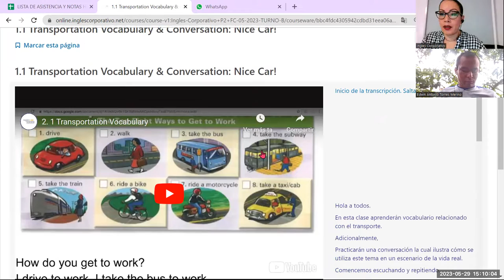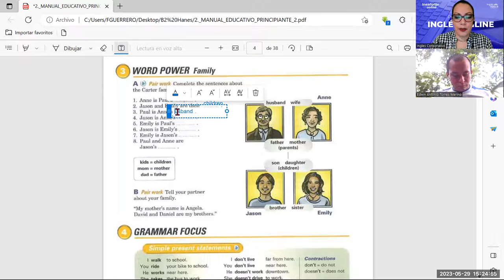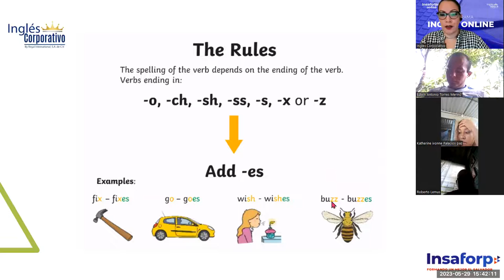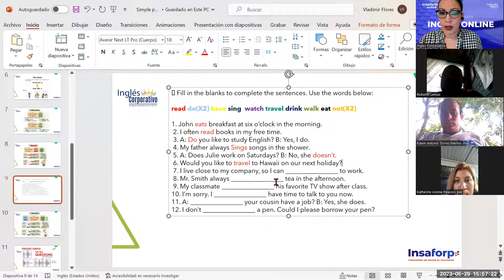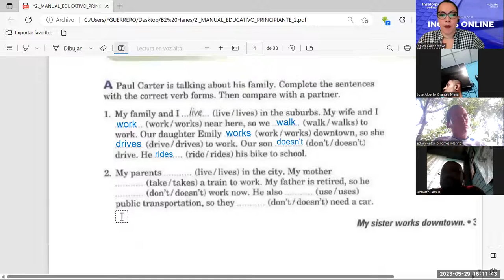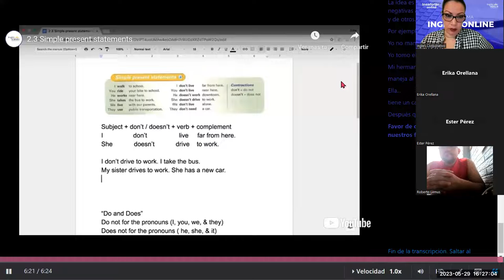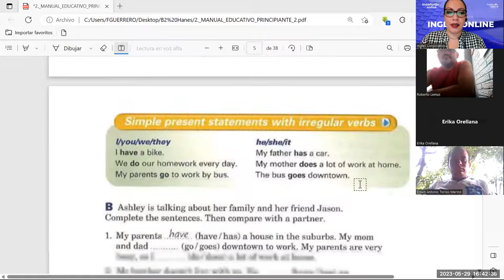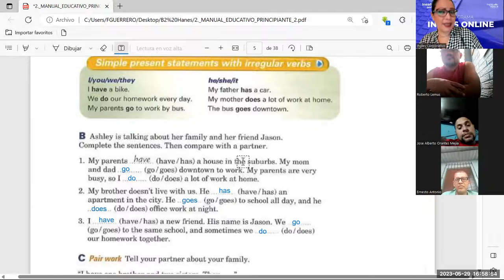Sesion -1-29-05-2023-P2-07-TURNO-B-3-5-PM-05-23-Guerrero-simple present regular and irregular verbs